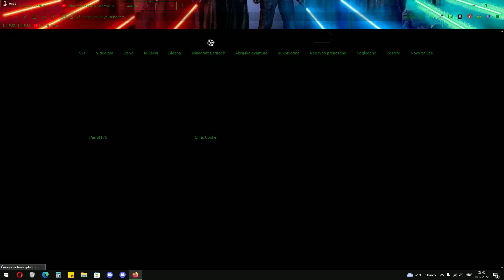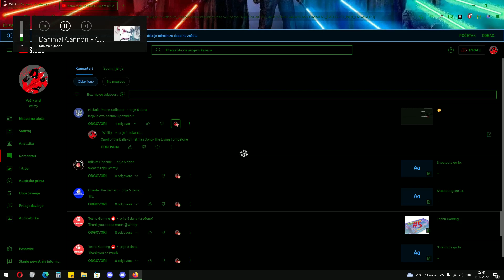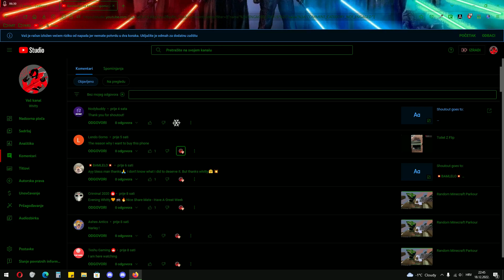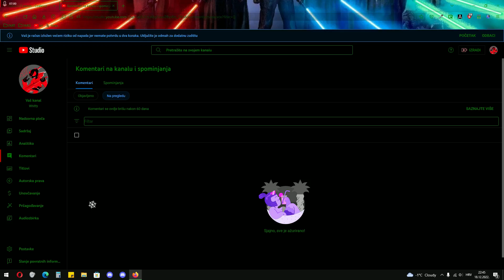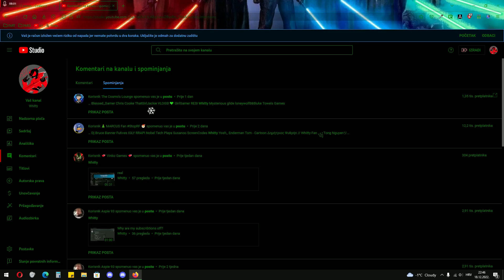Reading Some Comments #31